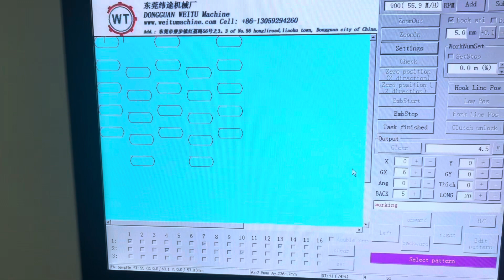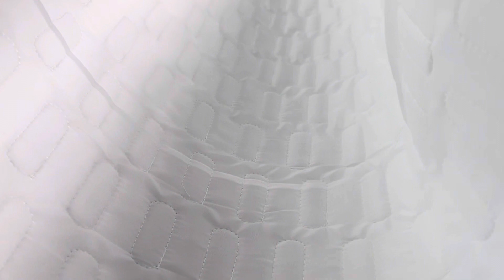New version computerized high speed chain stitch multi needle quilting machine for mattress